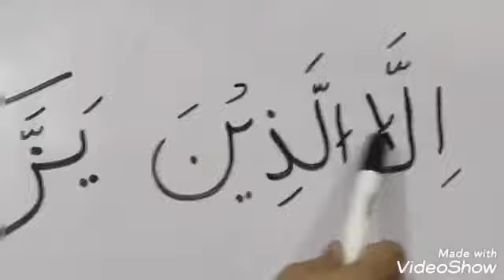Class 2 Quran lecture 31st March 2021